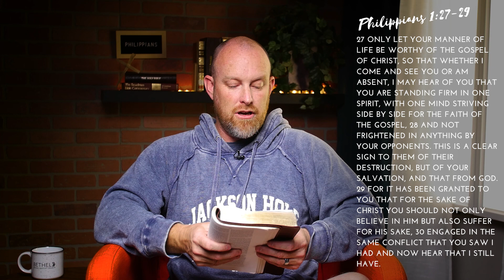Daily Devotional | Philippians 1:27-29 | March 28th 2022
Hello Bethel Family Please join us this year as we read through the bible together both through our daily reading and our devotional videos. You can find the link to the reading plan below: